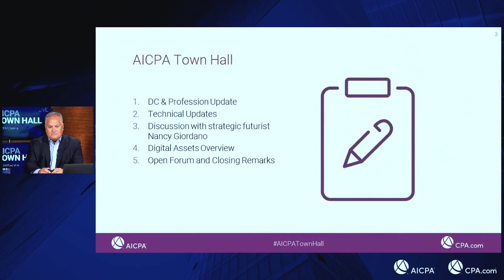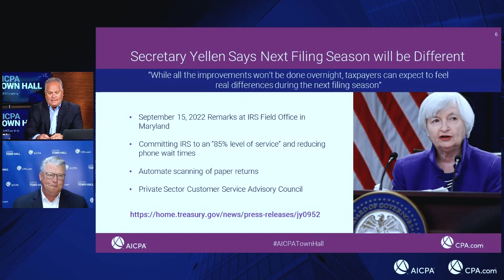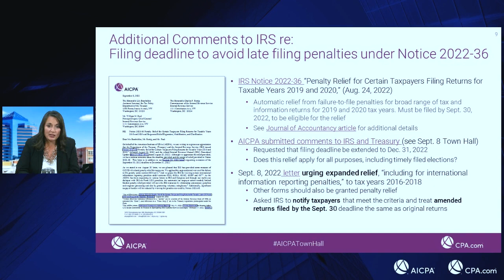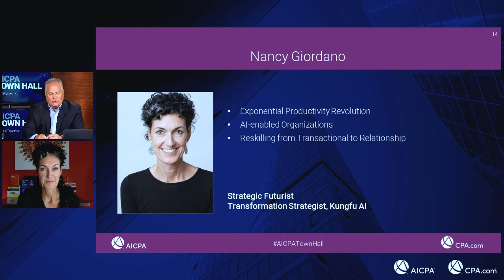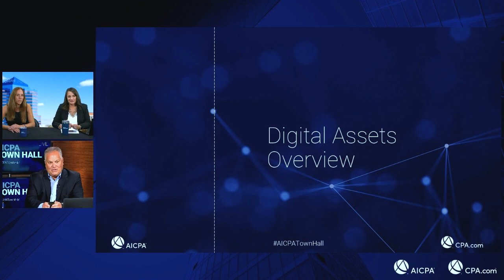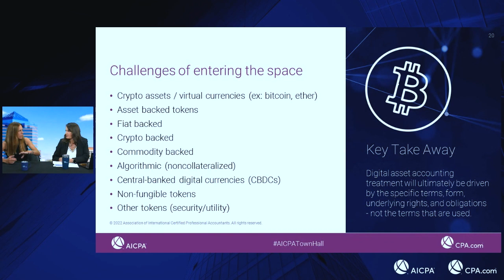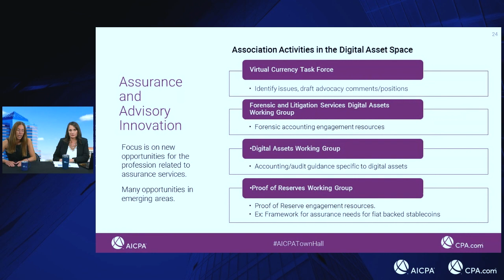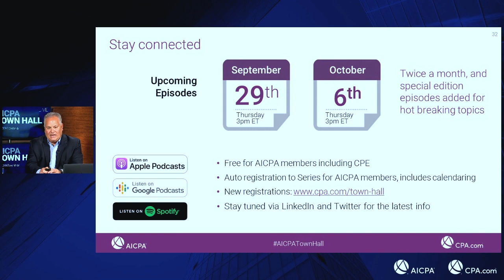AICPA Town Hall Series - September 22 Edition